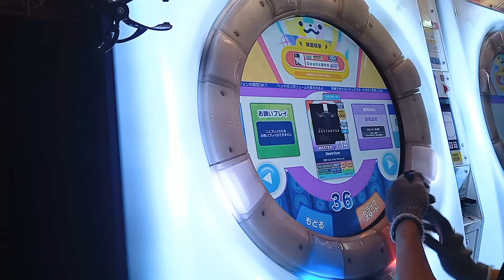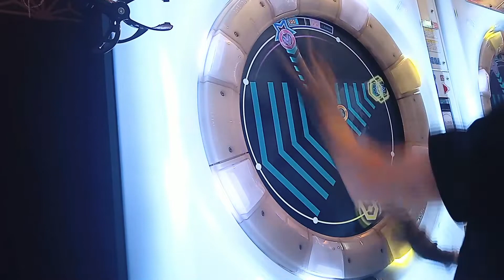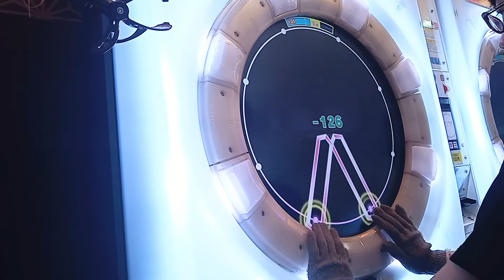Destr0yer スタンダード譜面 MASTER AP【maimai】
☆ Σ□　流しに関して破壊的な配置が多すぎる　例の中盤さえなんとかなるなら☆5自体はまだ何とかしやすい部類です　こういうのがパッとAP出ると嬉しいよね